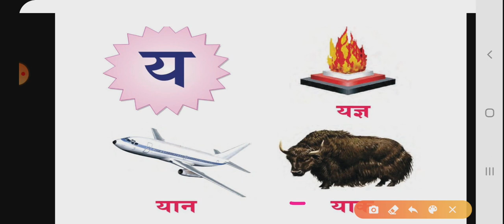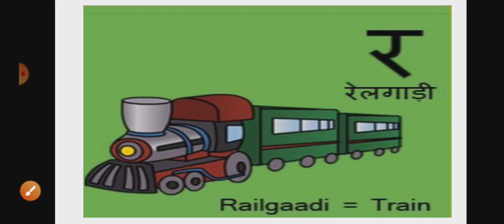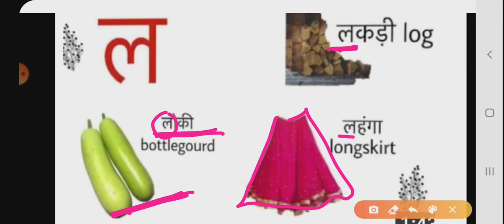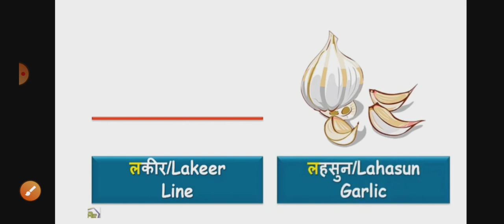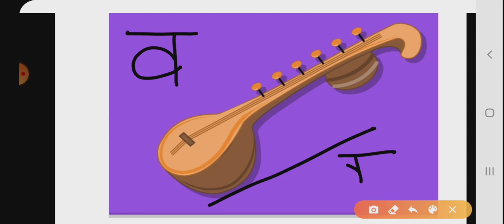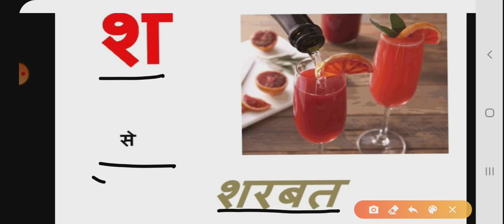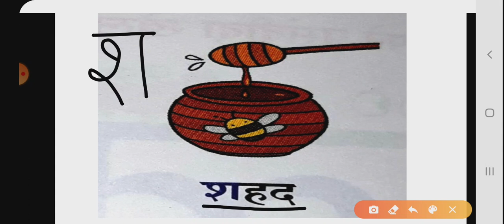NUR HINDI Y SE SH TAK ACTIVITY